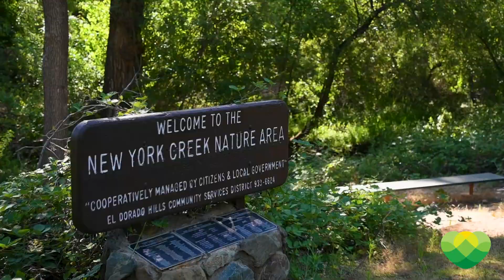Park Tours: Art Weisberg Park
Welcome to Art Weisberg Park!

This neighborhood park is approximately 4 acres and open from sunrise to sunset. Art Weisberg Park is located at 2560 Francisco Drive, across the street from Jackson Elementary School. This park is a great place to relax, picnic, or play a game of horseshoes. For those who are feeling adventurous, if you wander down to lower Art Weisburg Park, you will find access to the New York Creek Trail, along with a beautiful nature area. There is a special history behind the naming of Art Weisberg Park...Art Weisberg was a very active volunteer with both the El Dorado Hills Fire Department and the El Dorado Hills Community Services District. Art was dedicated to working hard and improving the El Dorado Hills community. The District named this park after Mr. Weisberg in honor of his dedication to the community of El Dorado Hills. Amenities at this park include: an open lawn area, picnic tables, BBQs, horseshoe pits, a drinking fountain, beautiful native oak trees, dedicated open space, and walking trails. We hope you enjoy this fun outdoor recreation area!

Tag us in your Art Weisberg Park photos and use hashtags EDHCSD and YourPlaceToPlay so we see them!

To browse our course catalog or register for a program, please